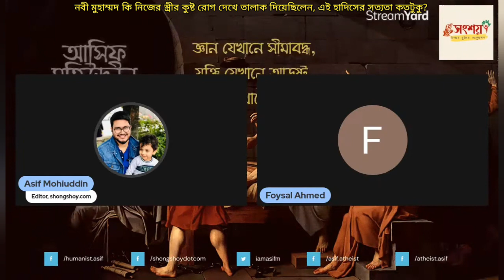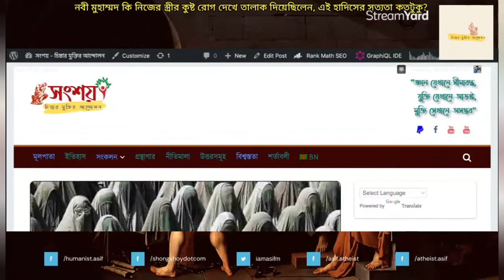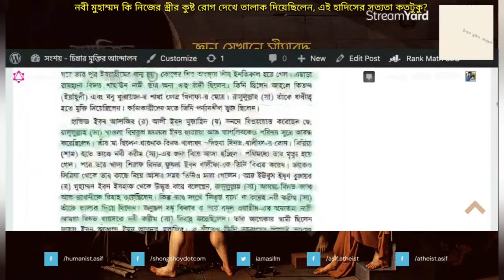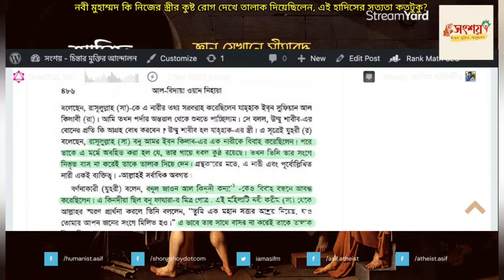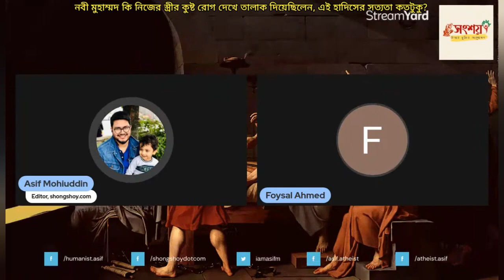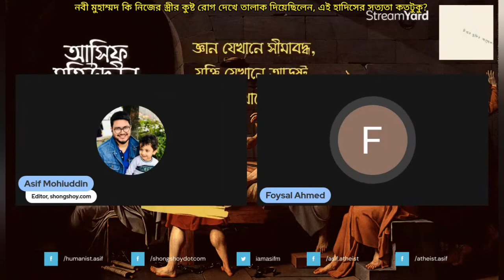হজরত মুহাম্মদ কি নিজের স্ত্রীর কুষ্ট রোগ দেখে তালাক দিয়েছিলেন, এই হাদীসের সত্যতা কতটুকু?